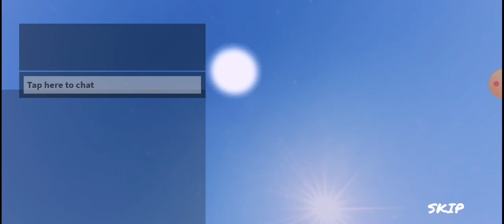come on prowler lets go😏😏😏